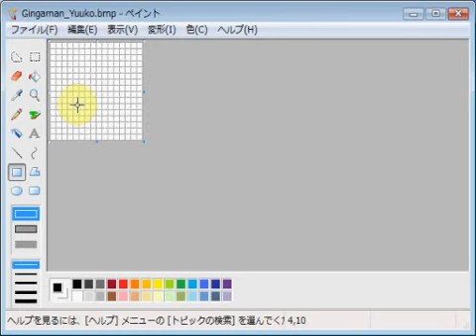星獣戦隊ギンガマン・ユウコ emozi icon made by MS paint